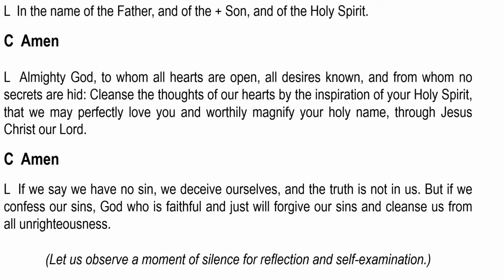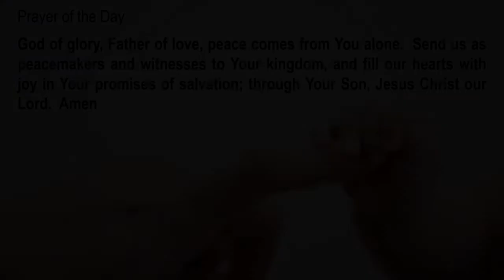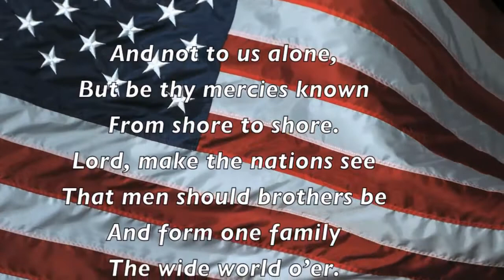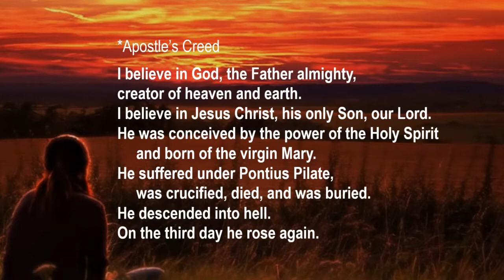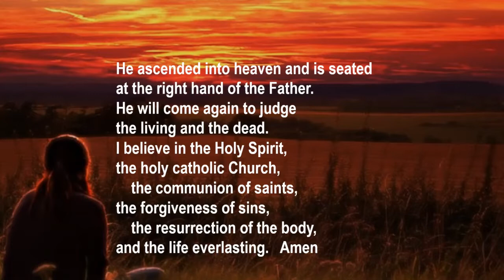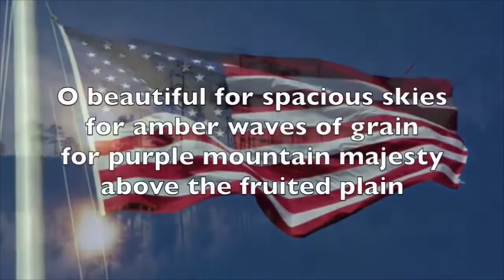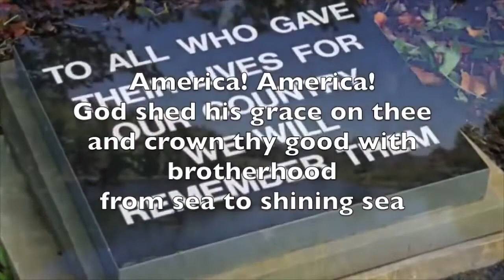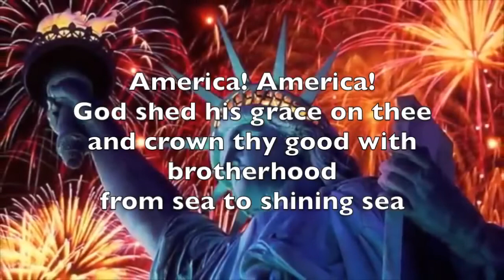July 05, 2020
The Fifth Sunday after Peentecost